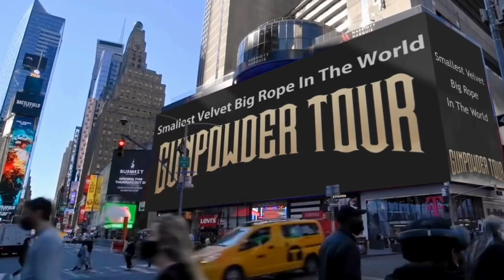Smallest velvet big rope in the world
Paper-Maché
🐾 French Bulldog
🧬 Velvet Big rope 🇨🇳
🏠Owner @llordjoeanthony

The best big velvet big rope
He’s perfect in every way!

If you’re interested in content like this & collaborating with us
Drop us a DM @pawpointuk